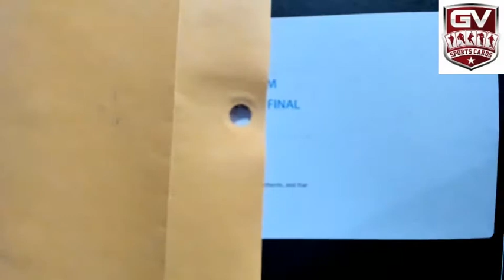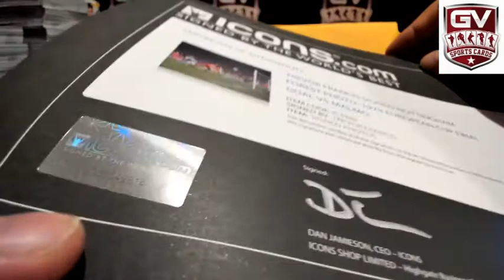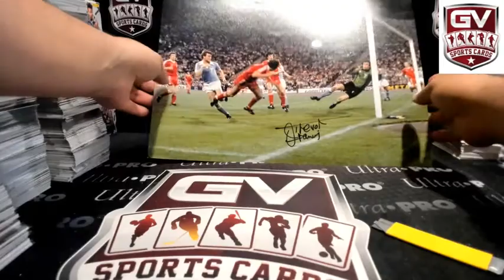2017/18 Panini Select Soccer Hobby 12 Box Case Break Pick Your Team #42 - Giveaway